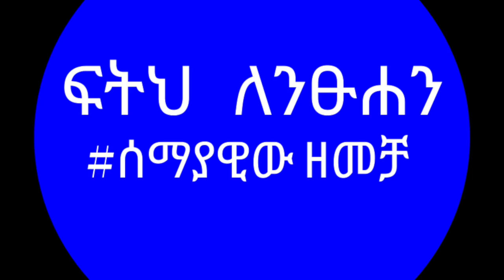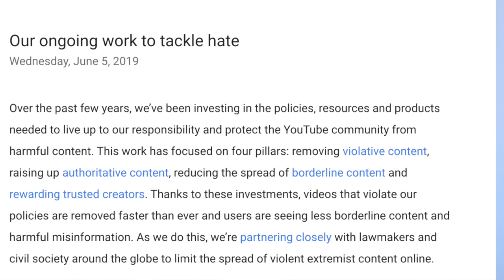ashruka channel : ስንት ይከፈለኛል ? | Ethiopia